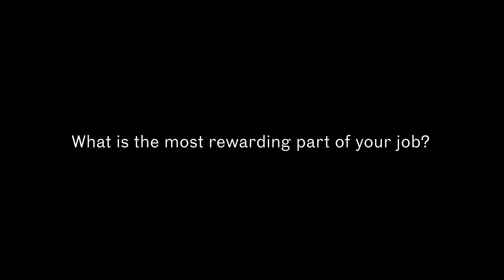Casting Young Performers with Lucy Bevan and Emily Brockmann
Casting directors Lucy Bevan and Emily Brockmann on self-taping for young performers, how parents can help their child actors, and how it feels to win a CDG Award for casting the 'Matilda the Musical' film.

for more advice and tips about acting and the casting industry.

The Spotlight UK YouTube channel has a wealth of video content about performing arts and the casting industry. Get advice and tips about headshots, auditions, self-taping, working with agents and lots more.

Spotlight is the home of casting, connecting talented performers with exciting roles since 1927. Casting professionals use Spotlight every day to fill roles in the latest blockbuster films, commercials, theatre productions and television shows.